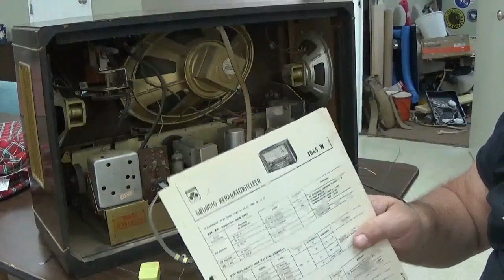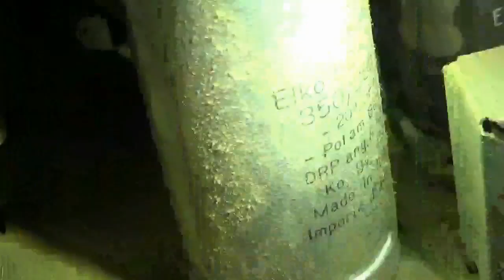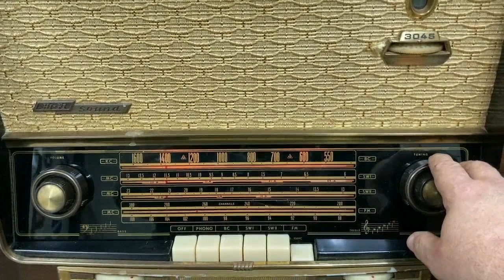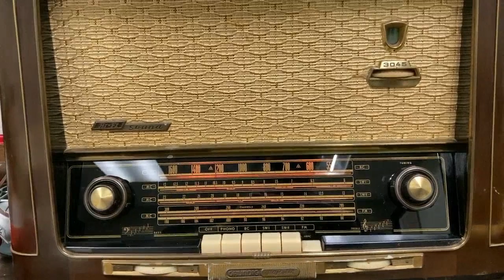Grundig Radio Repair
First time working on a radio. It's tubes so I figured I'd give it a shot. Turned out great.